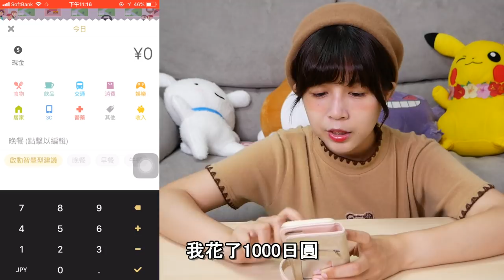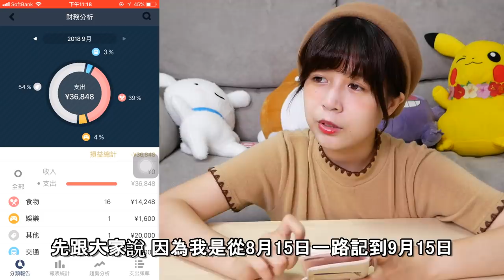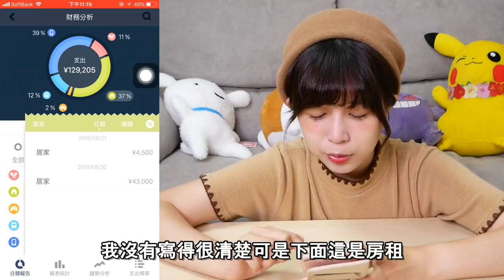我在日本一個月花多少錢？｜RU x Fortune City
為了記帳我也卯起來花錢，這APP操作很簡單方便，財務管理也很確實，讓我不知不覺就乖乖記帳了一個月。
希望這個影片可以提供給和我一樣不方便用手記記帳的網友們一個新的選擇，然後跟我分享你們的城市，嘿嘿。

►用每筆支出蓋建築物的《記帳城市》下載連結

►RU頻道觀眾專屬福利：七天內註冊《記帳城市》的新手市長，至以下網址輸入【rugift】就可以獲得 50 顆鑽石！
每人限領取一次，快來兌換禮物吧！